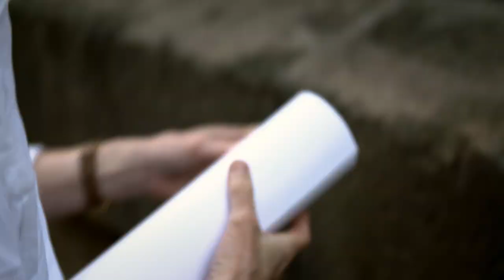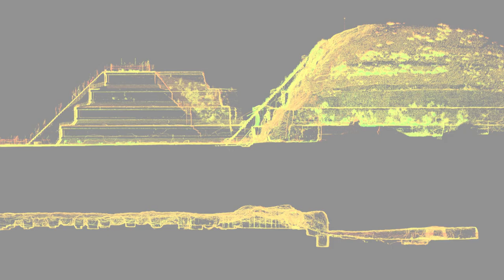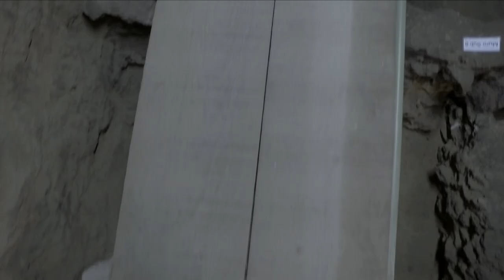Secret Tunnels and Hidden Treasures | Temple of Quetzalcóatl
2000 years ago, the Temple of the Feathered Serpent was three tiers higher than it is today and the façade glistened with bright paint.  What was the role of the 260 intricately carved heads of the Feathered Serpent, were they guarding this temple, or did they serve another purpose?  Was Quetzalcóatl more than just a fearsome protector?  Why was this temple constructed?

The evidence suggests that the Feathered Serpent was much more than an ordinary rattlesnake and bird combined, people here believed it came from a completely different world, it was divine.  This pyramid in Teotihuacan was the domain of the half bird half bird monster.  From its temple it could survey the ancient city.  Its muscular body showed its incredible strength, its bright green feather s revealed its powers of heavenly flight, and its terrifying teeth warned of its ferocious hunger.

What did the people of Teotihuacan want from their ferocious serpent god, does the answer lie with how other cultures venerated serpents?  The snake might be a protector in Greek mythology, but at Teotihuacan the Feathered Serpent was far more than just a guardian.  The Temple of the Feathered Serpent stands at the heart of a vast metropolis, sprawling across 20 square kilometres and boasting a population of over 100,000.  Teotihuacan was one of the largest cities in the ancient world.  The serpent’s temple was so important that it was enclosed by a citadel, with walls over 7 metres high, it had only a single entrance making it easy to defend.

This temple was once one of the greatest buildings in the world, its true purpose has been hidden deep below its surface for centuries.  Archaeologist Sergio Gómez Chávez uncovers its dark secret and was the first person to enter a secret tunnel for 1800 years.  As he and his team excavated, they uncover ancient hidden treasures, their discovery is a significant clue to understanding the powerful influence of the feathered serpent.  What sits at the very end of this narrow passage reveals the true role of the Feathered Serpent God!